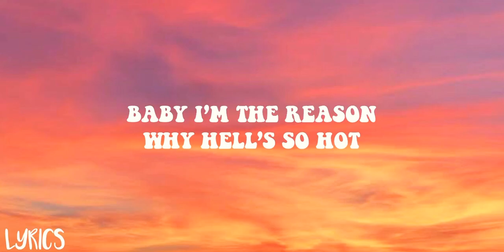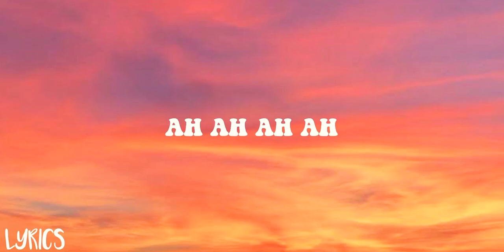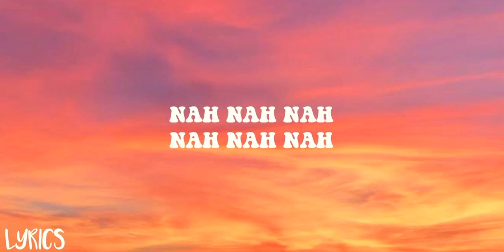Bella poarch, Sub urban - Inferno (lyrics)